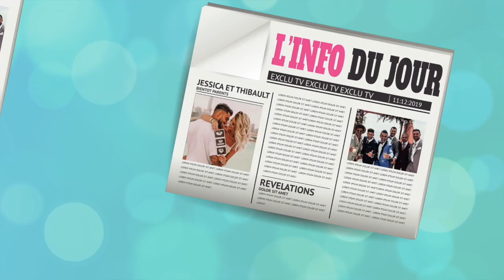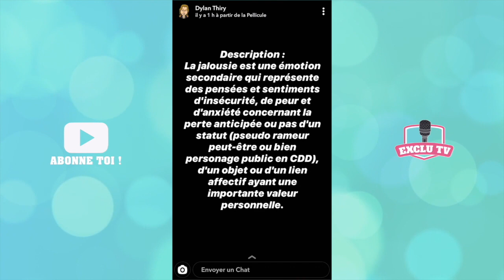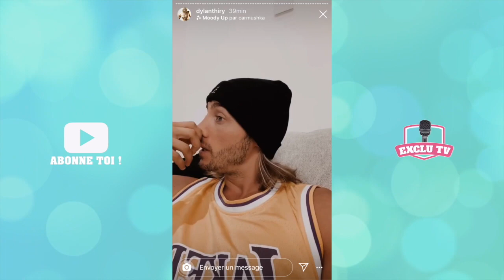DYLAN CLASHÉ PAR MARVIN ET MÉLANIE DEDIGAMA APRÈS SON LIVE, IL SORT ENFIN DU SILENCE ET RÉPOND !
Hier, Marvin Tillière et Mélanie Dedigama ont clashé Dylan Thiry et Fidji Ruiz après leur live Instagram durant lequel ils ont offert un voyage à La Mecque à toute une famille. Si le couple n'avait jusqu'à présent pas réagi à ces tacles, tout à l'heure, Dylan a pris la parole et dénonce la jalousie de certains !

______________ RETROUVEZ NOUS ______________